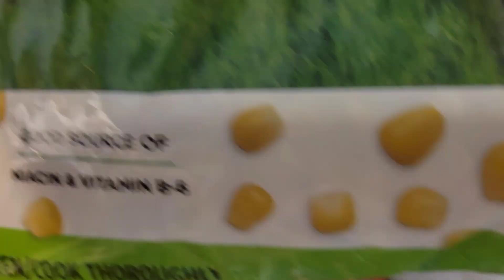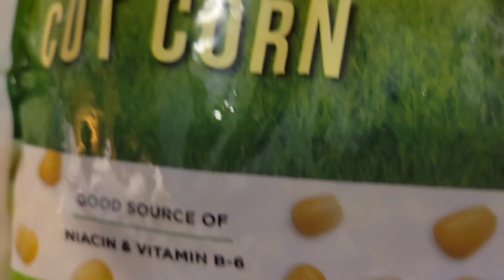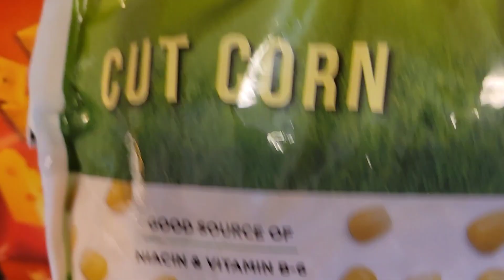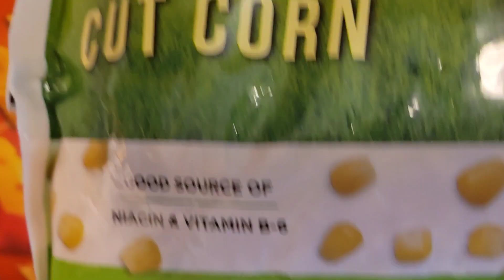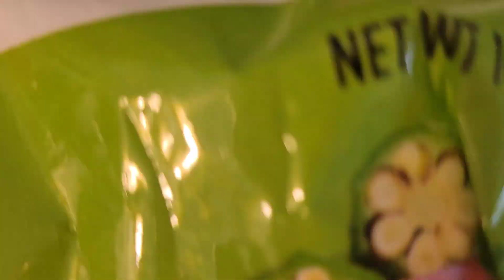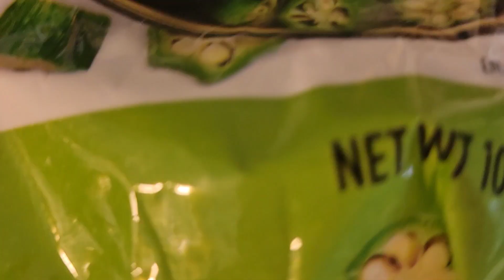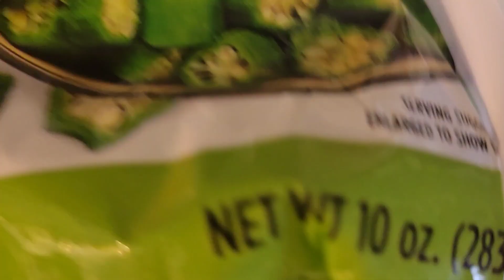Dollar Tree Haul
Food Haul. Feed The Children.